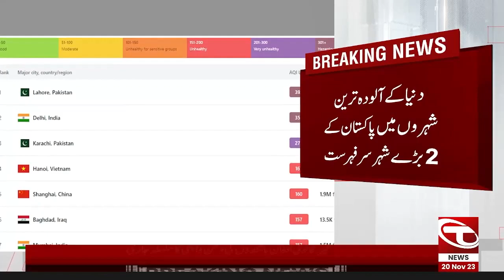Pakistan's Major Cities Ranked Most Polluted In The World | Smog | Talon News